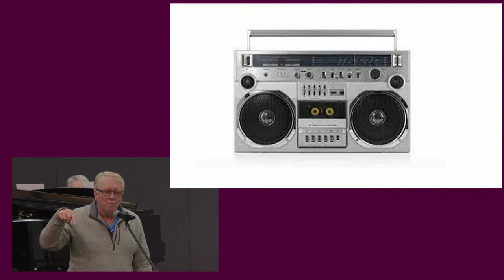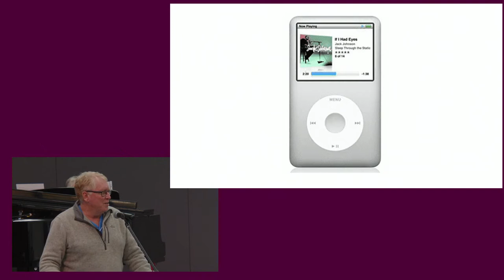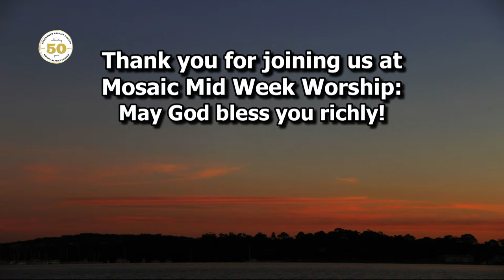Mosaic Page Mid Week Worship 7th June 2022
Live Service from Mosaic Baptist Church, Page, ACT, Australia